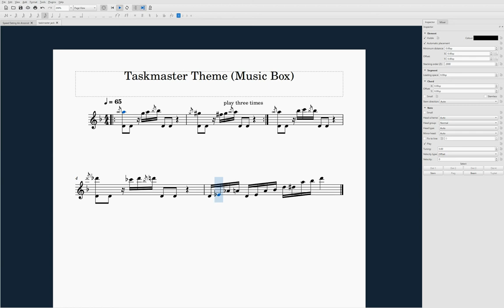Taskmaster Theme (Music Box)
Series 12 Episode 8, live task